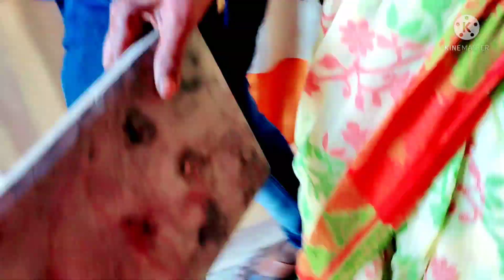ll বউকে নিয়ে এবার ভাই এর বাড়ি ফেরার পালা ll পালকিতে বউ চলে যায় । বিদায় পর্ব 😭